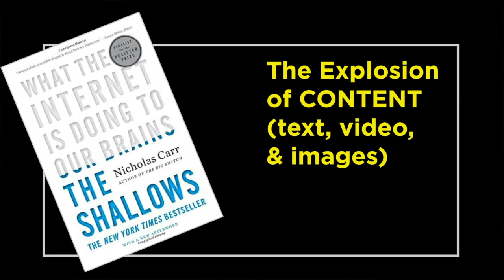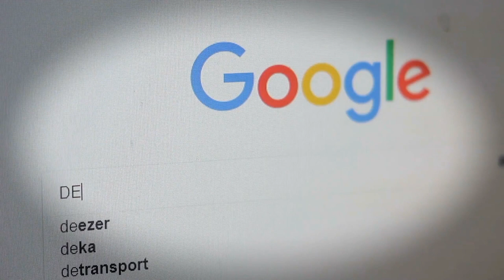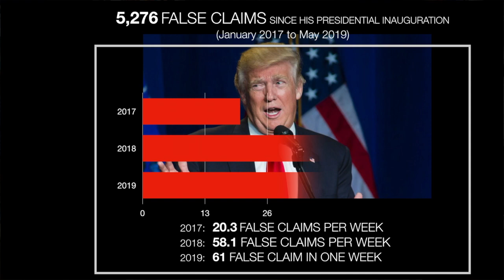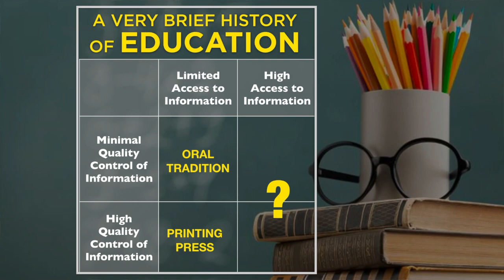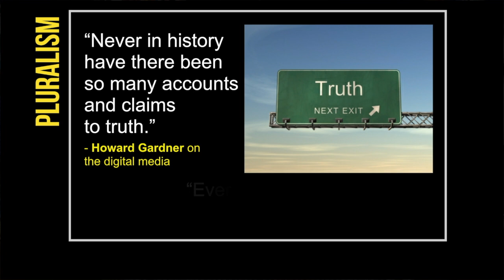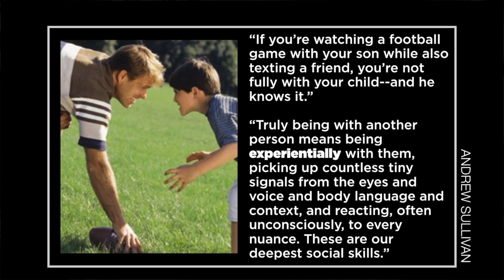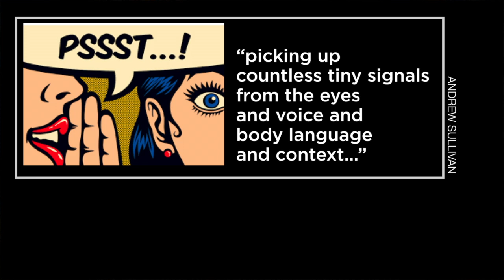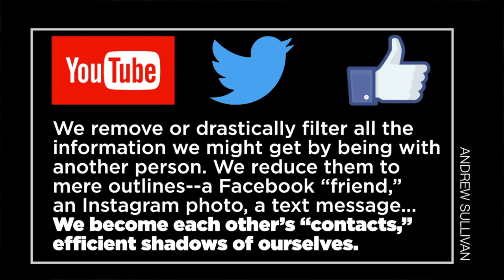Five Endangered Species of the Digital Age (Part 2 of 3)